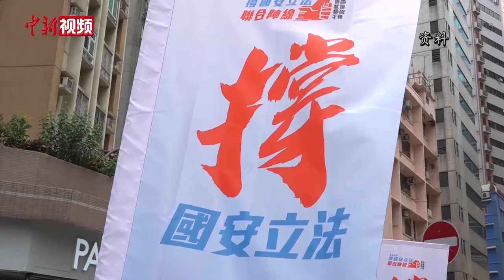林郑月娥：中央就涉港国安立法体现担当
6月2日，香港特区行政长官林郑月娥在港表示，就国家安全立法属于中央事权，体现担当。她指出，危害国家安全的风险在香港不断上升，过去一年，鼓吹“港独”的行为、外国势力的干预，甚至有些想推翻特区政权的活动在香港发生，都对国家安全构成威胁，市民生活惶恐不安，中央对此不可能视而不见。